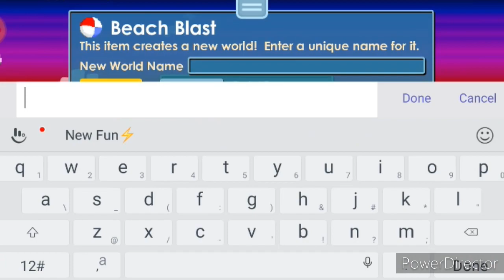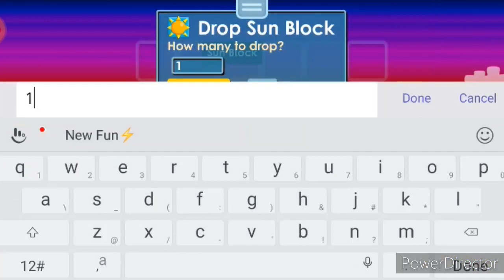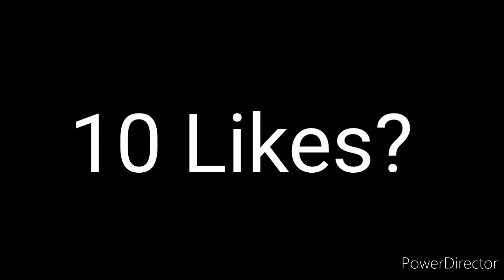USING BEACH BLASTS TO TRIPLE WORLD LOCKS!?! ( PROFIT!?! ) | Growtopia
**RANDOM TAGS AND SHOUTOUTS
ChordH GT
growtopia summerfest event
growtopia summerfest
growtopia summerfest 2021
growtopia summerfest profit
growtopia summer surprise profit
growtopia ss profit
KawaiiChordH GT
KawaiiChordH
This July
growtopia july
Growtopia
ChordH
profit growtopia
growtopia
chordh growtopia
growtopia profit
growtopia meme
growtopia prank
growtopia philippines
growtopia dirt to prismatic
growtopia chordh
how to be rich growtopia 2021
growtopia iotm
growtopia xmyths
ihyune
giftoflife
yvee
giftofdeath
growtopia july iotm